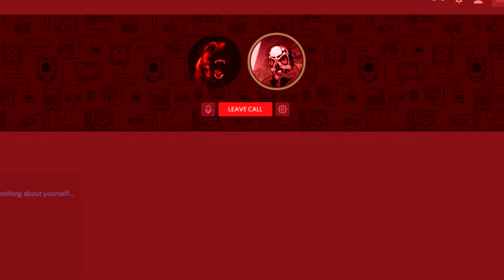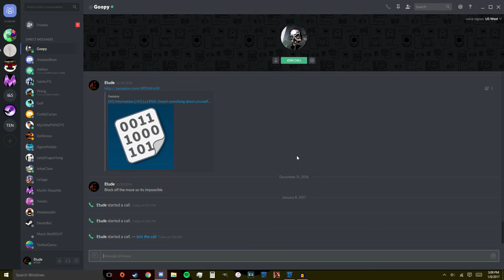***UPDATE TO CHANNEL!***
A quick update on the channel for when videos are going to come out.